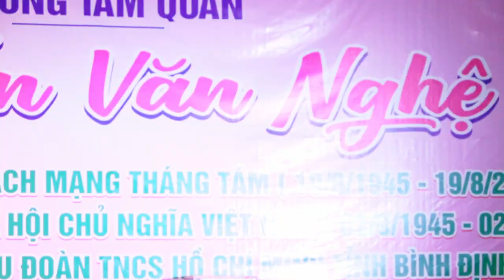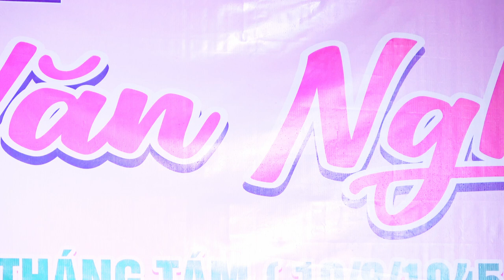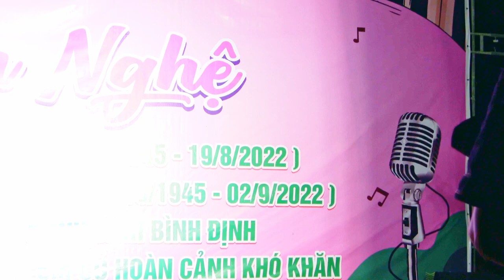mc thcs tam quan 22 23